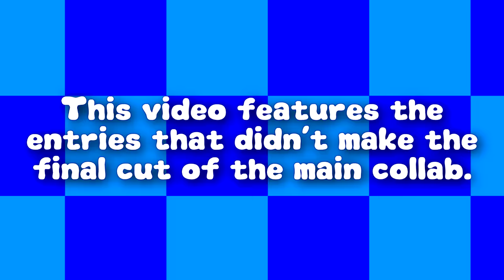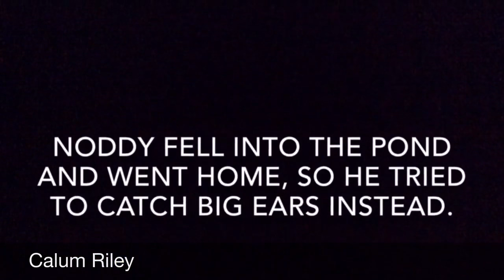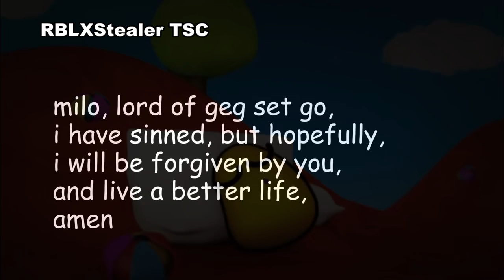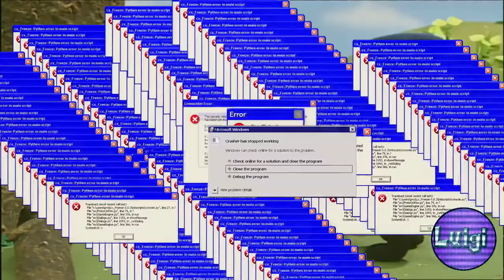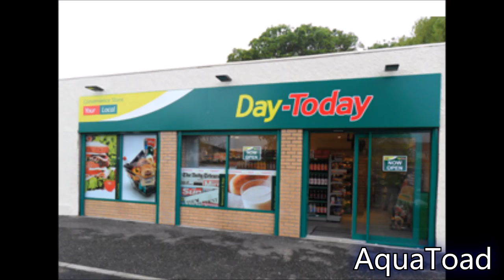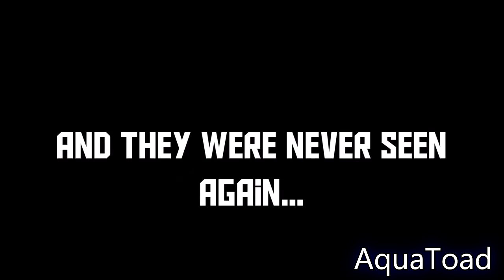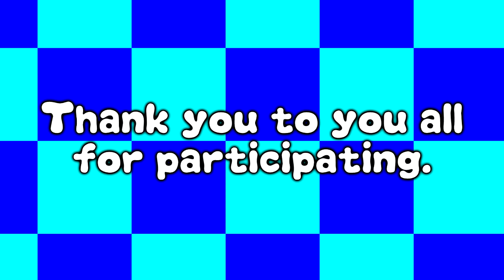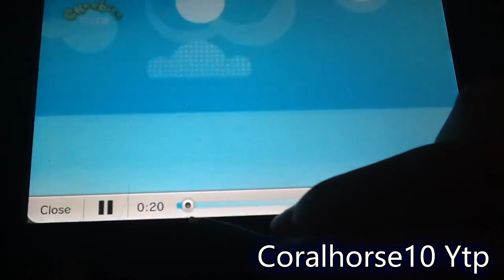The CBeebies YTP Collab: Deleted Scenes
Here's the Deleted Scenes of my successful CBeebies YTP Collab!

List of participants (in order of appearance):
Here's how I thought the entries were, just so you could improve next time. Thanks to everyone who participated.

Liam Taheny - There were some unnecessary jokes, reversing and speed ups.

ComradeGraham - This entry mostly contained reversing, green screen and pictures. There were long gaps of unedited material.

Callum Vlogs'N'YTPs - There were pretty much only speed ups and slow downs.

CoopzzZ - I felt sometimes the jokes went on for too long, and there were lots of random jumps between scenes.

vanillalord17 - This entry replaced the entire intro with the Sonic X theme song. It barely contained any editing.

Kyler Wermter - There were parts stolen from other YTPs. Also, there was a watermark at the middle of the screen.

GuilleFTWDoraFTL - The same reason to Callum Vlogs'N'YTPs' entry.

Calum Riley - There were a lot of unedited gaps and tech text.

RGB_Vlogs - It was very quiet, and the jokes were predictable.

RBLXStealer - There was a lot of tech text. I'm not sure if the Channel 4 part at the end was necessary.

TheYTPer - Many meme replacements and spadinner. There was also a watermark in the middle.

BabyShowsRocks YTPs - It was recorded from a computer screen. There was also a stolen joke from the Postman Pat collab.

CDIFan2000 - A lot of spadinner and censor beeps.

Luigi - A bit too much ear-rape.

Nintendo Guy Productions - Nice attempt. However, you used your voice in one part, and some of the jokes lasted for too long.

GreenyPhantomAndMakeWayForNoddyYesPeppaPigAndSuperMarioBrosNo - The quality wasn't nice and there was a watermark in the middle.

Luke Reast - Recorded from a computer screen.

AquaToad - There were some MLG jokes, which weren't allowed.

TheOtherMichaelRosen - A bit too much stutter loops, speed ups and slow downs.

Coralhorse1 Ytp (after outro) - Recorded from a Wii U and used your voice.